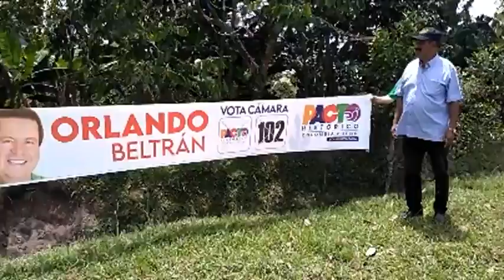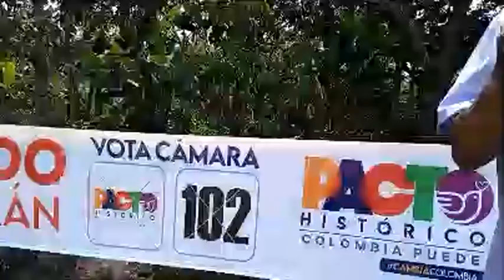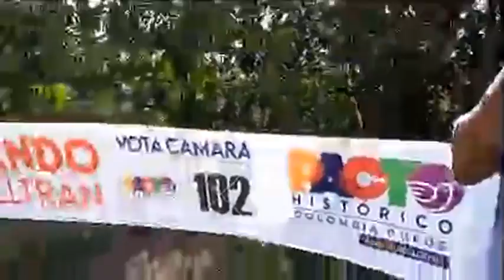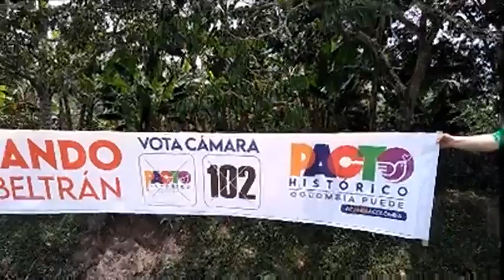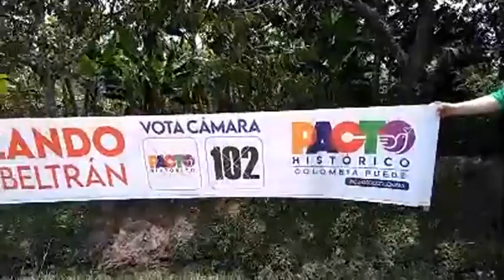VEA LO QUE DICE ARNUBIO VARGAS:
El dirigente cafetero Arnubio Vargas tiene una información muy importante para ustedes, por favor vean la entrevista completa.